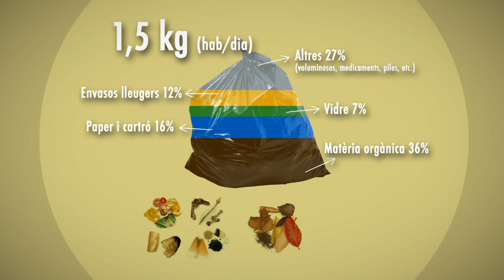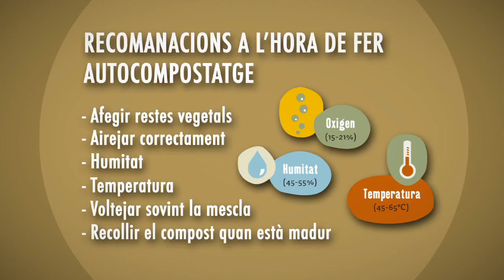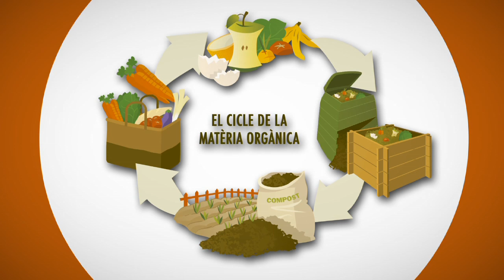L'Autocompostatge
Explicació del procès d'autocompostatge de residus